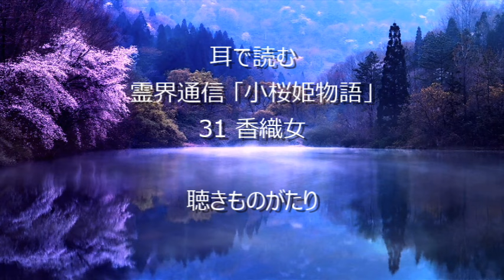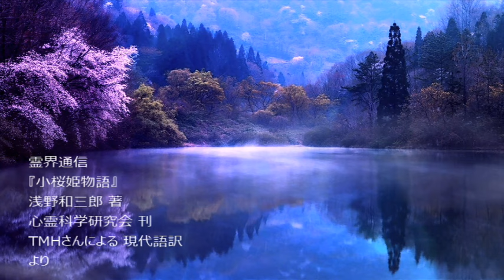耳で読む 霊界通信 「小桜姫物語」 31 香織女 －聴きものがたり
霊界通信
『小桜姫物語』
浅野和三郎 著
心霊科学研究会 刊
TMHさんによる 現代語訳
より